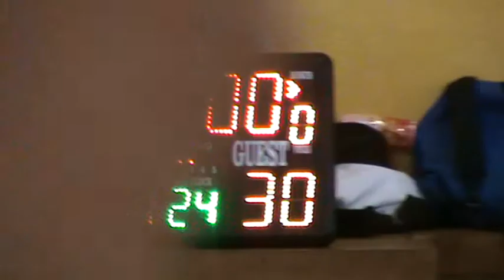260814 BW vs OPSS Q3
2nd-Tier North Zone C Division Basketball League 2014
Bowen Sec Sch (White) vs Orchid Park Sec Sch (Grey)
Played on 26 August 2014 at Presbyterian High School
3rd Quarter